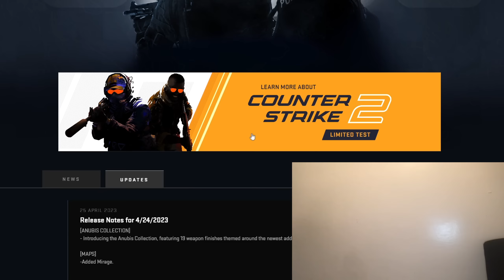VALVE: added Mirage in CS2! Players: